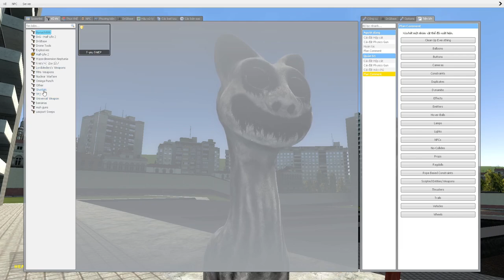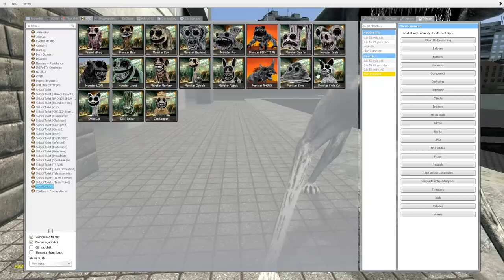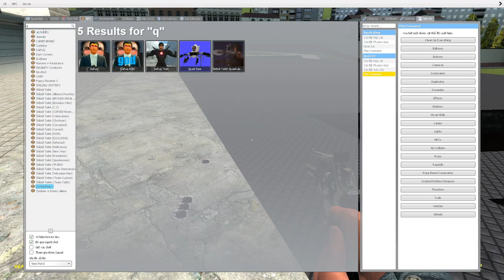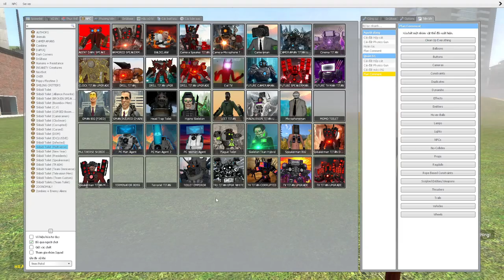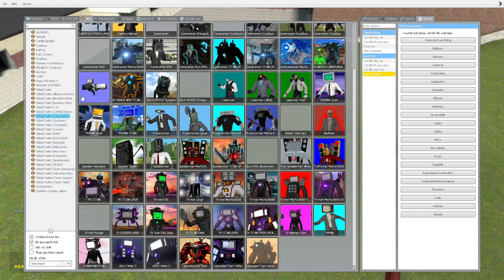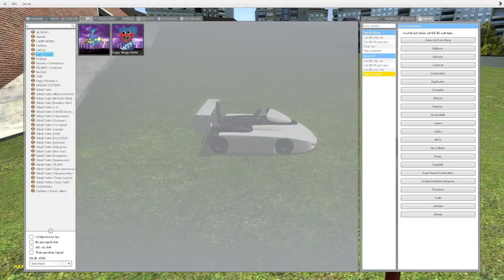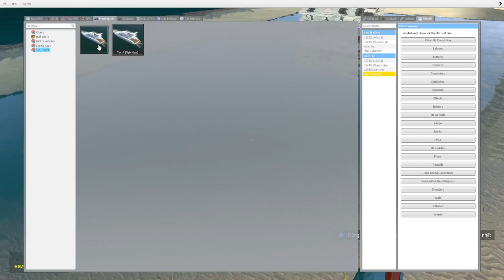skibidi toilet multiverse 341